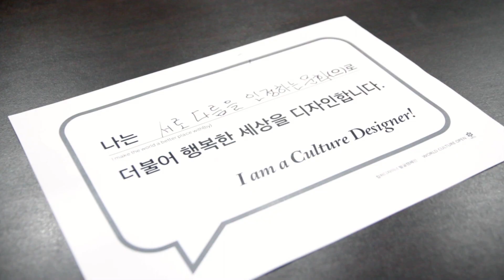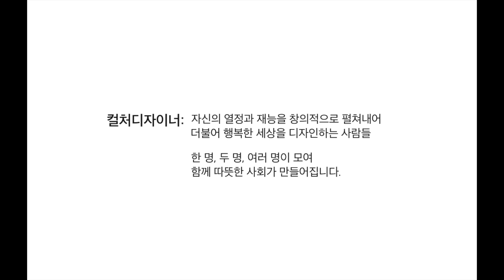Art and Disability Jung Wonil 장애인 문화예술기획자 정원일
For when I am weak, then I am strong.  To artists with disabilities, their physical or mental difference is never an obstacle or a limit in expression, but it becomes a unique trait for them to create something remarkable and genuine.

Since 2008, Jung Wonil has been working as a curator for various art project for disabled people, bridging the gap between the two; Art and Disability.  After interviewing this young gentleman, I thought we should start replacing the word 'disability" with 'differentability'.

휠체어에 앉은 이의 눈높이에서 바라본 세상, 시각장애인이 이해하는 색감, 그리고 청각장애인이 느끼는 음악.  예술가에게 있어 장애란 표현을 가로막는 장벽이 아니라 남다름으로써 가지는 특별한 경험과 능력이 될 수 있습니다.

이런 '다름에서 시작되는 예술'을 기획하고 소개함으로 희망과 소통을 이야기하는  사회를 만들고 있는 정원일 문화예술기획 복지사님을 만났습니다.  2008년부터 장애인들과 함께 하는 문화예술 프로그램을 구상하고 운영해오신 정팀장님은 시각장애인 밴드 '4번출구'의 매니저이기도 합니다.  30여분간 나눈 인터뷰 내용을 다 올리고 싶을 정도로 생각 깊은 이야기를 해주셨습니다.  서로 다름을 이해하고 그 작지만 특별한 차이를 소중히 여기는 세상을 꿈꿔봅니다.

Produced by MJ Chung
2016 World Culture Open